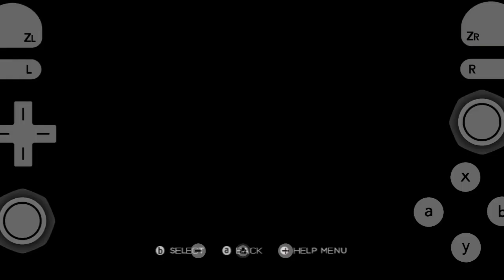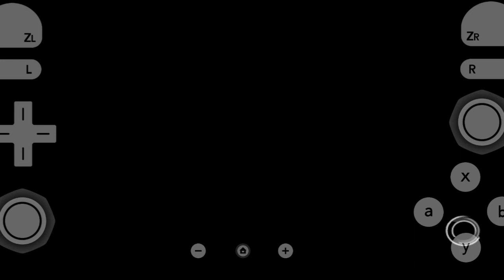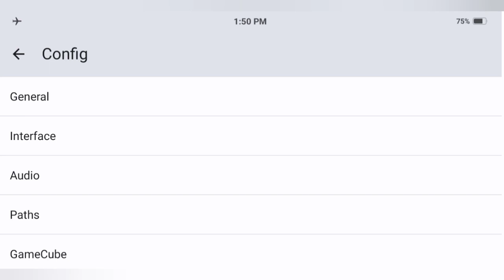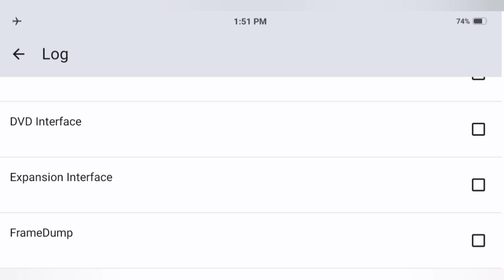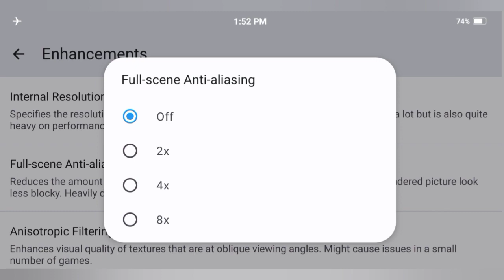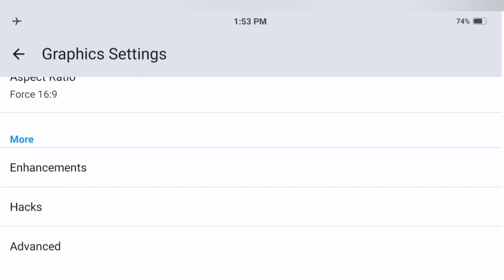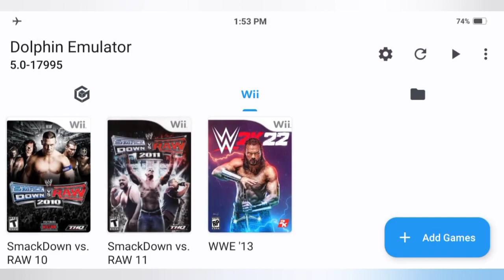Best Setting For WWE 2K22 Wii Game For Latest Version Of Dolphin Emulator On Android | Gameplay